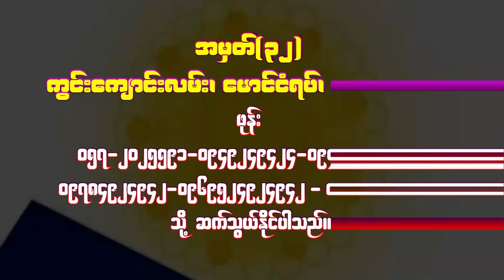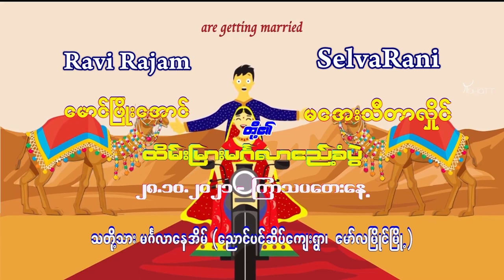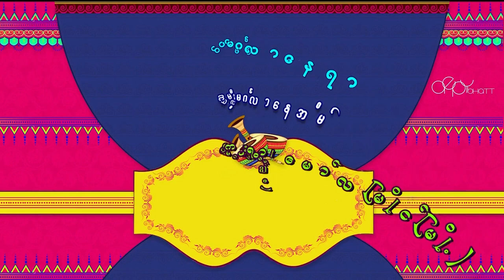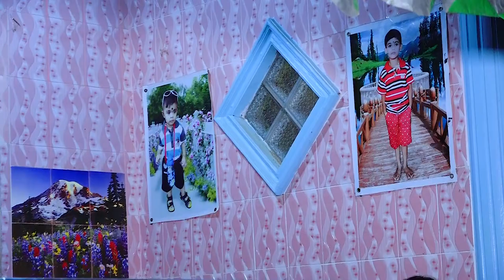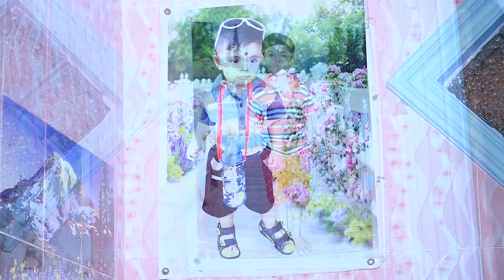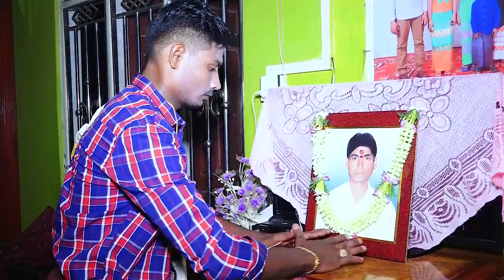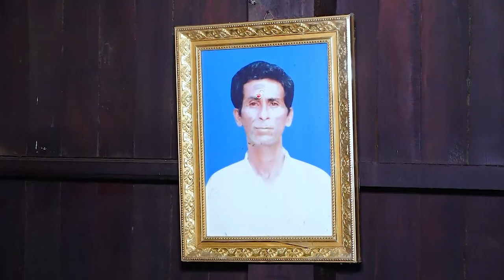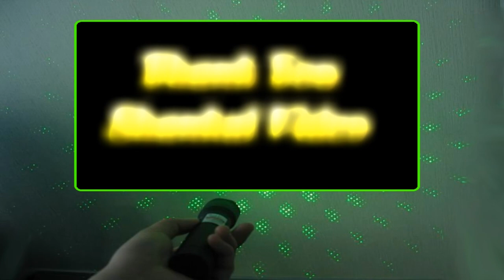Mg Phyo Aung &Ma Aye Thidar Hlaing(28.10.2021)Wedding memory